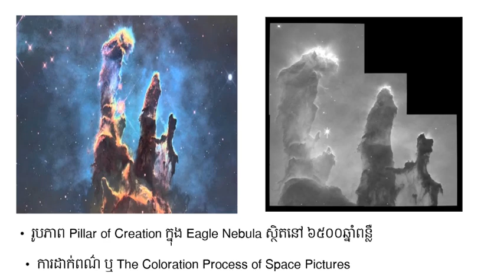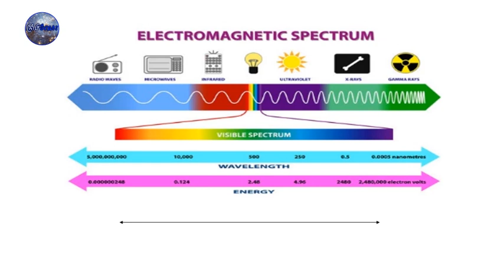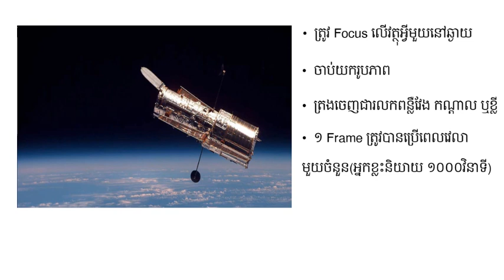ហេតុអ្វីគេដាក់ពណ៌(កូឡ័រ)លើរូបថតពីអវកាស?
ថ្មីៗនេះ  ណាសារបស់សហរដ្ឋអាមេរិច ជាមួយនឹងទីភ្ជាក់ងារអវកាសរបស់ប្រទេសផ្សេងទៀត បានបង្ហាញពីរូបភាពនៃចក្រវាល ដ៏ស្រស់ស្អាតក្នុងរលកពន្លឺដែលភ្នែករបស់មនុស្សមើលឃើញ។ ប៉ុន្តែតើអ្នកដឹងទេ រូបភាពភាគច្រើននៃចក្រវាល និងវត្ថុចក្រវាលនេះ ត្រូវបានគេថតចេញដំបូង ជារូបភាពស ខ្មៅតែប៉ុន្នោះ។ តើមកពីមូលហេតុអ្វី?
Support to ក្រាំងចំណេះដើម្បីឲ្យ Channel ដំណើរការបន្តទៅមុនទៀត